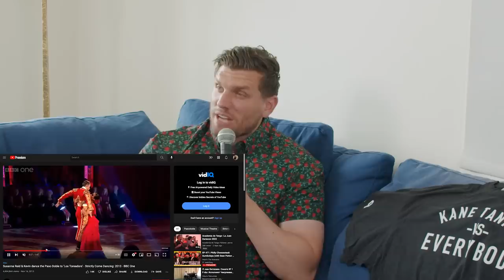STUCK on the bottom of the Ocean | Sal Vulcano & Chris Distefano Present: Hey Babe! | EP 81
This week the babes talk about what really makes you a bad dancer. What is dancing? Parents teach you to be insecure before anyone else. Chris got invited on Dancing with The Stars. Chris is all about that backyard summer lifestyle! Sal almost pukes at Chris new weird bedroom habit. Seasonal Allergies are hell! How many time zones are there? Milk is SUS. Bad sleep habits add up. Chris breaks down the last breath documentary. What would you do trapped at the bottom of the ocean.

Be sure to support our clips pages! 👉        @HeyBabepod

lucy.co code babe